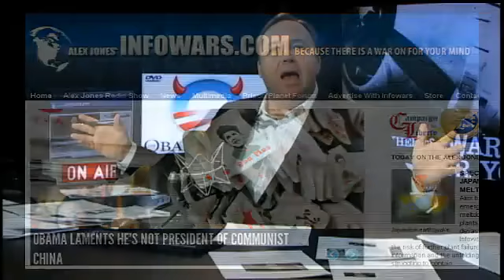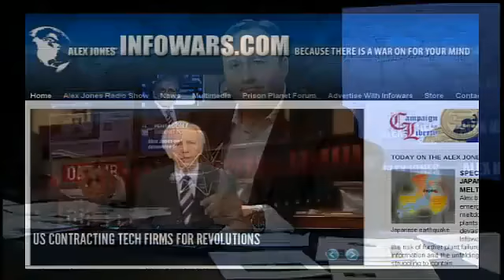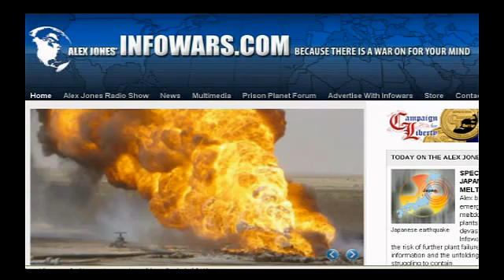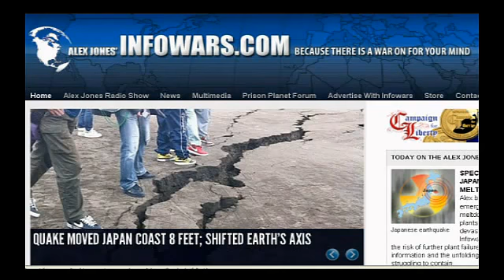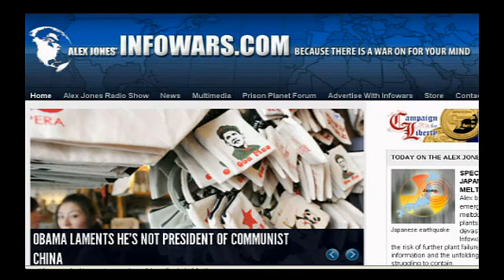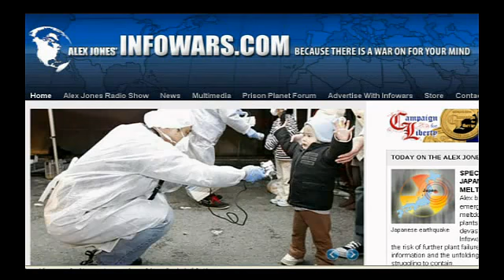Japanese government lied about no nuclear meltdown in plant 1 fallout already underway 6/6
it has begun, I'll try to continue updates.